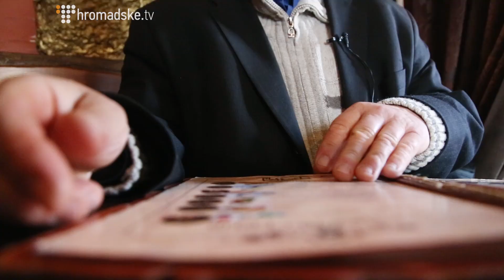«Голосувати проти всіх — це фарс» — В'ячеслав Брюховецький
«Голосувати проти всіх це не позиція — це фарс. Саме вони привели Януковича до влади».
Місцеві вибори 2015. Почесний президент Києво-Могилянської академії В'ячеслав Брюховецький спілкується з Журналістом Громадського на тему: Чому важливо ходити на вибори. Який зараз виборець, як проходять "нові" вибори порівняно із Радянським союзом.
Пан В'ячеслав занурюється у своїх розповідях далі і розповідає про те, як сам був депутатом міської ради. Згадав про часи, коли на Президентські вибори кандидати виступали у них в академії.
«Вибори проходять під акомпанемент суцільної брехні, суцільних неможливих обіцянок. Я вже про фальсифікації не кажу. Через це просто у людей брати в цьому всьому участь» — розповідає В'ячеслав Брюховецький журналісту Громадського про місцеві вибори 2015.
Серія репортажів «Українці голосують» розповідає історії людей, які формують думку суспільства.

/ Нікіта Мєкєнзін